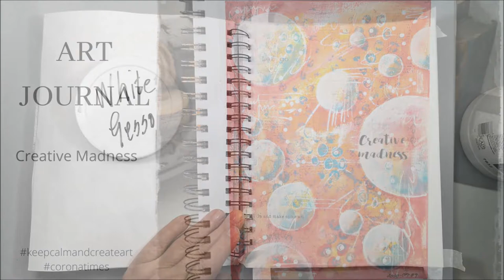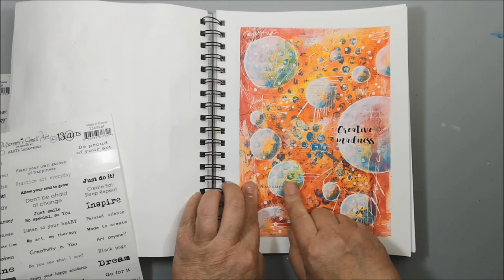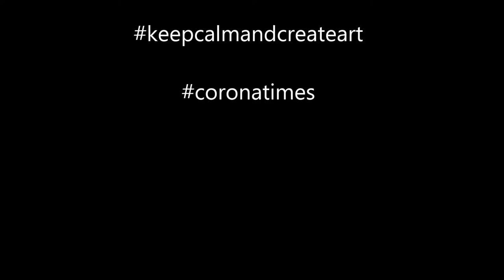Creative Madness - Easy Art Journal page in bright colors